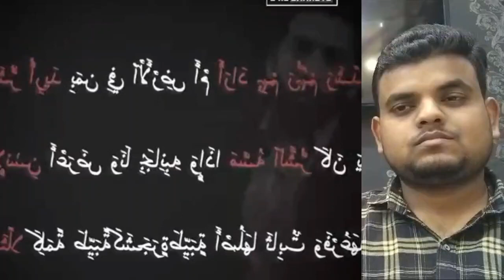Allah की कायनात कितनी बड़ी है very informative video! islamicvideos @Muftiamqasmi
Allah पर ईमान मज़बूत हो जाएगा।। very informative video!! ‎  islamicvideos muslimummah event india fypシ@Muftiamqasmi @MuftiTariqMasoodSpeeches